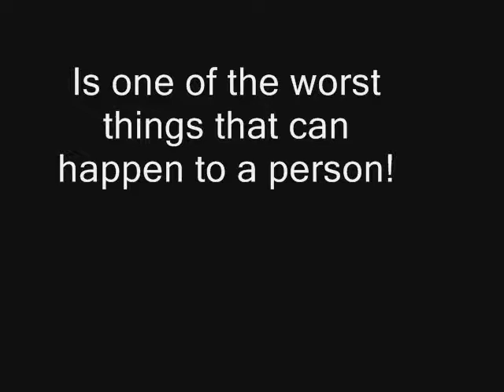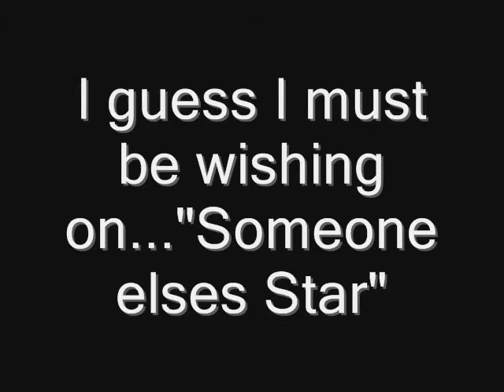Alone again tonight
Wishing apon a star, the one true love u can never have again